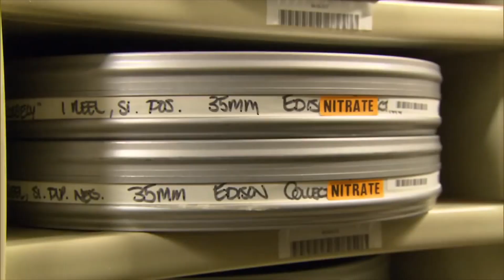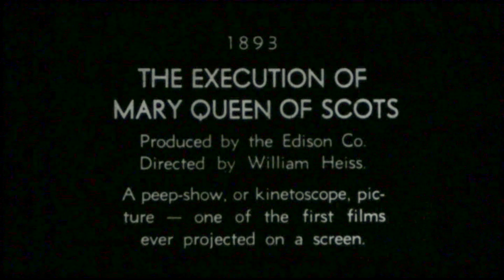David Shepard - Film Preservationist 2016 - Nigel Dreiner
David talks about his start in film recovery and restoration. Interviewed by Nigel Dreiner for Modern Times Podcast #16.
David Shepard, film preservationist, of the Directors Guild, American Film Institute, and Blackhawk films is interviewed 0n 25 October 2015 in Reno Nevada at EidolonMedia Studio. David had spent the day projecting and providing commentary for the Chaplin-Purviance film festival on the occasion of Edna’s 100th birthday. Edna was born in Paradise Valley, Nevada, and soon moved to Lovelock.